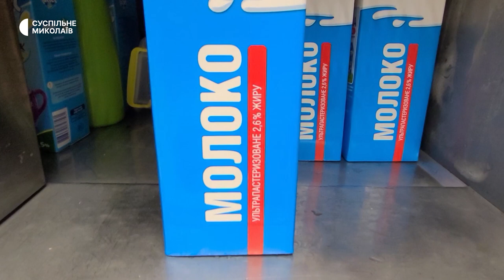Безкоштовні напої на основі молока роздають дітям у Миколаєві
Понад 1000 безкоштовних порцій напоїв на основі молока вже роздали у Миколаєві волонтери дітям віком до 14 років. Частину гуманітарного вантажу, молока довготривалого зберігання, передали в одну з мереж кав’ярень. Де баристи перетворюють молоко на смаколики для дітлахів.